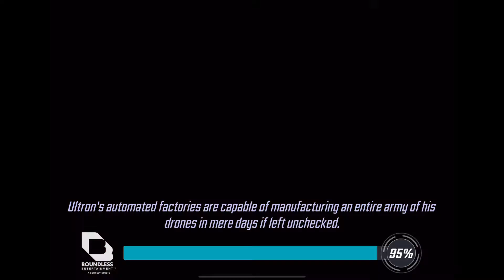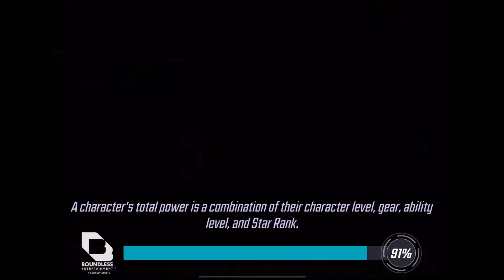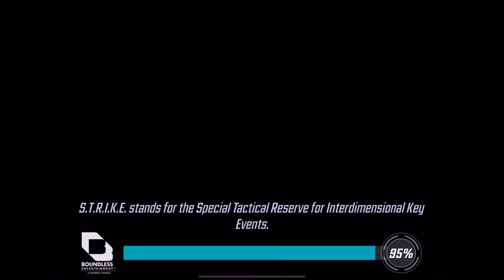Marvel Strike Force - Walkthrough part 793